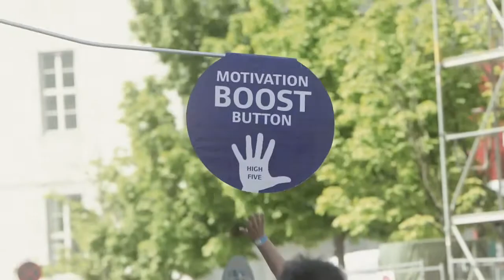Marathon Copenhague 2015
10ème en 02h35min